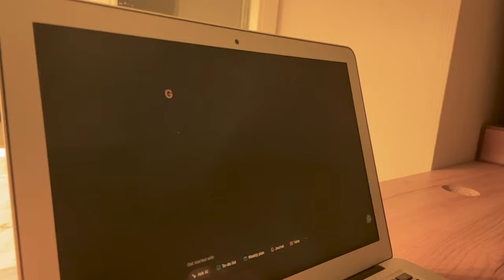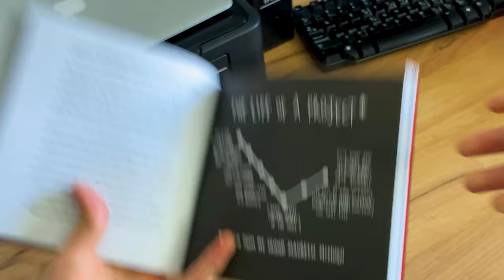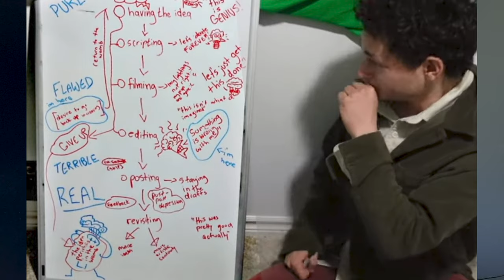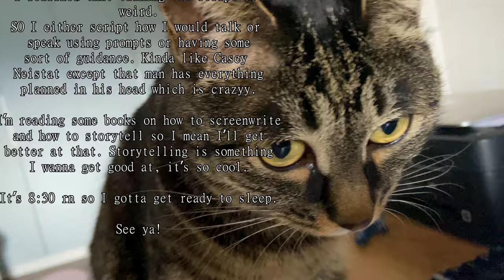Give your ideas a chance